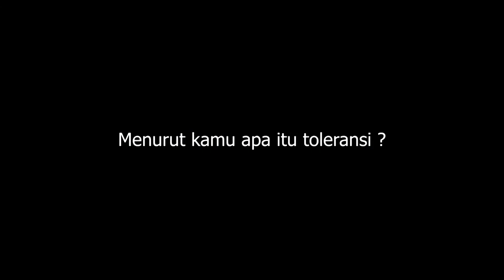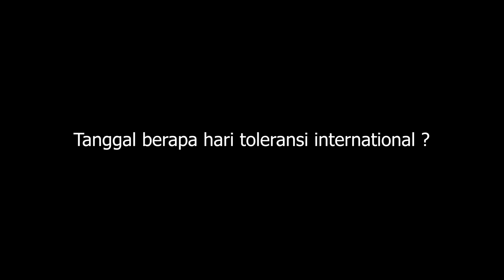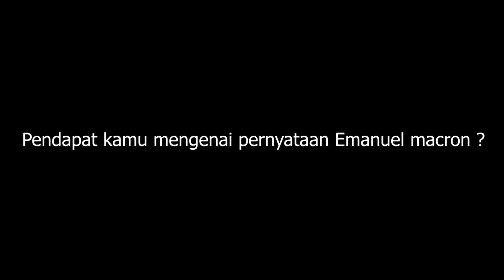Anak Muda Bicara Toleransi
Tanggal 16 November kita memperingati Hari Toleransi. Kita pun sempat melihat berita yang kurang enak mengenai karikatur Rasulullah dan respon anarkis yang terjadi setelahnya. Bagaimana generasi muda memandang toleransi dan masalah ini?